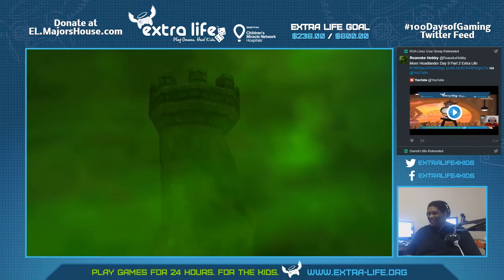100DaysofGaming Featuring Banjo Kazooie: Bird's Got Beef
So, technically, this game technically wasn't in the backlog as I played it earlier. However, because this game barely explains anything, it will always feel like your first time every time!

If you would like to get involved with Extra Life, a videogame-based charitable organization that is a part of Children's Miracle Network, you can visit extra-life.org

If you would like to contribute to Extra Life, you can visit my personal page over at el.majorshouse.com!

You can find out more about 100DaysofGaming below